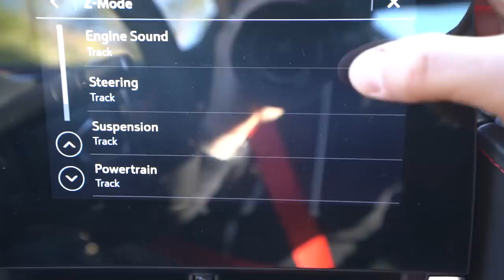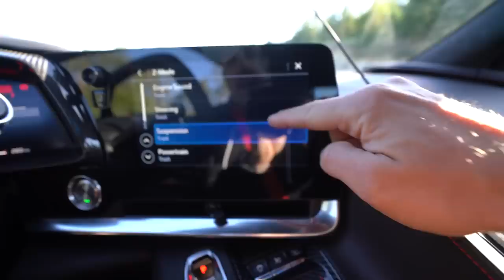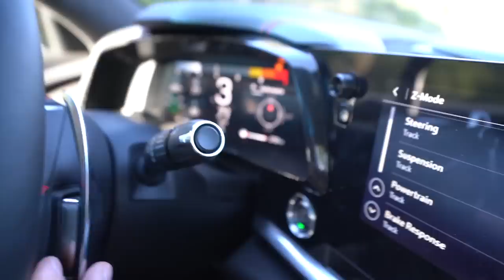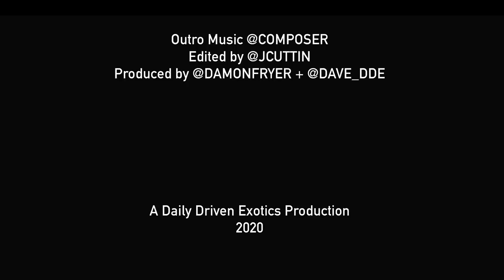IS THE 2020 CORVETTE C8 BEST SUPERCAR FOR UNDER $100K?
Why my 2020 Corvette C8 is better than Ferrari, Mclaren, Lamborghini & Porshe!

2 CRAZY GUYS ATTACK FERRARI OWNER AT GAS STATION! *DAUGHTER HIDES IN CAR*